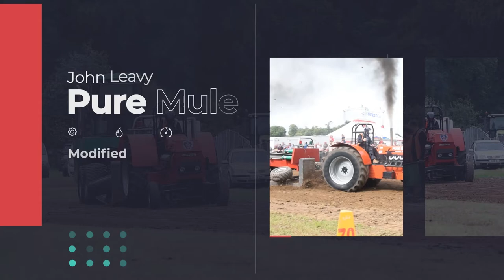Dualla Show 2022 Tractor Pulling - Farm Tractors Wanted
For farm tractors looking to pull there’s a 5.5 ton, 7.5 ton, 9.5 ton and an open class. Get your tractor registered not later than 10am on show day. All enquiries to Conor Breen on 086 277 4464.